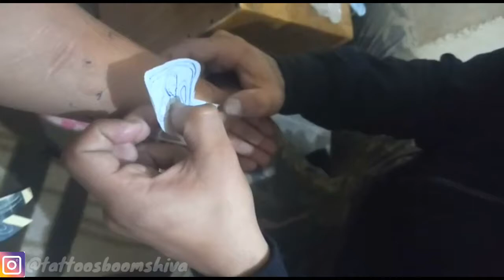Maa tattoo |mapa tattoo on arm | black | BST☆ARTZ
Hey viewers welcome To Tattoo channel
BST☆ARTZ
Hey guys.

Thanku for your SUPPORT and LOVE